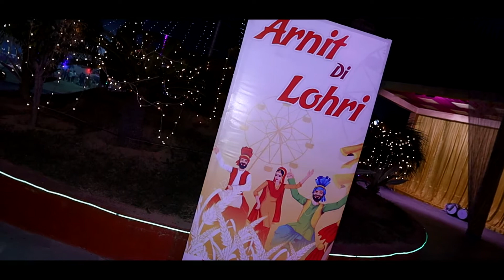LOHARI TEASER CHHABRA STUDIO 09837558570